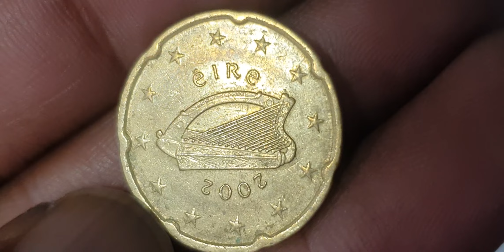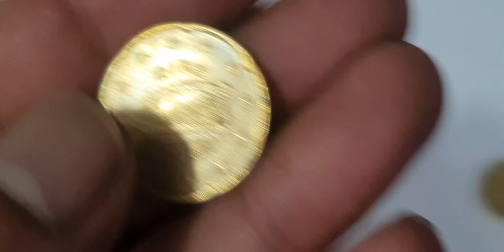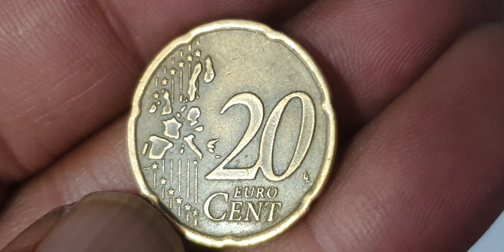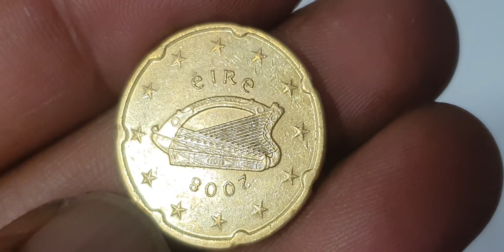The Hidden Treasure of Ireland's Euro Coins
Top Irish 20€ Euro Cents Mix Coins Collection! youtube coins rarecoins coincollector coin collection eurocoins currency worldcoins eurocurrency money rarebundle coinmaster coinmuseum euro2024 #@aktechnical1191

Ireland
20 euro cents

top mix ireland 20 euro cents coins collection.irish coins worth money.euro coins worth money.